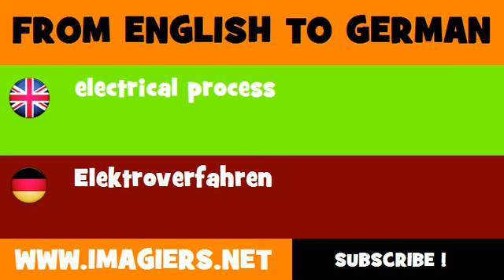DEUTSCH ENGLISCH = Elektroverfahren